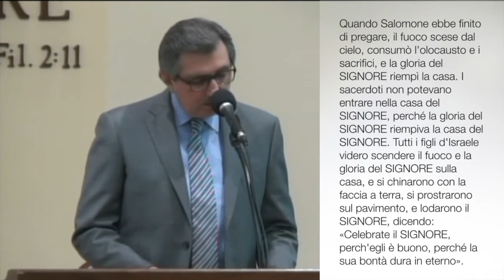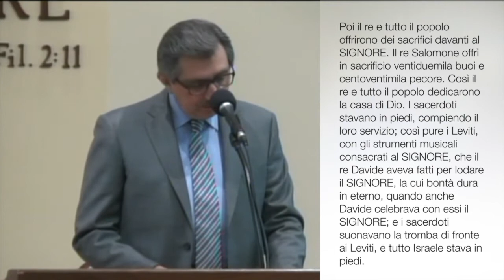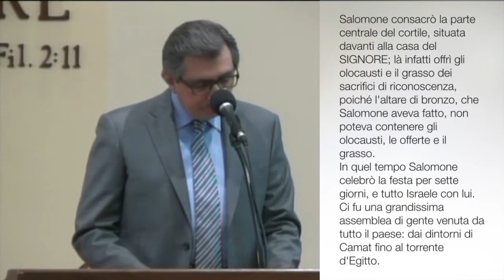"Il fuoco, la forza e la testimonianza - 2° Cronache 7:1-10 (V. Nuzzo)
"Nella Bibbia molte manifestazioni divine sono avvenute attraverso il fuoco. Il pruno ardente, l'altare di Elia... fino ai discepoli nel giorno di Pentecoste. Da oggetti "infiammati" a uomini e donne ripieni del fuoco dello Spirito Santo, abilitati per testimoniare di Cristo al mondo intero".